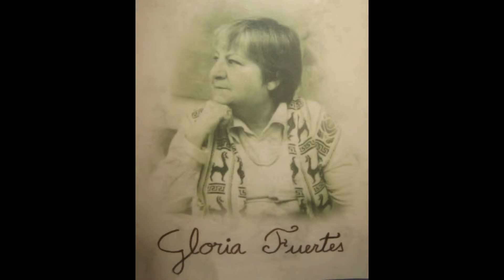Kayaloglou & Grigoreas - VILLANCICO - (Paco Ibañez-Gloria Fuertes)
Producer: Manos Hadjidakis (Sirius). Aliki Kayaloglou (song) & Kostas Grigoreas (clas. guitar). 2015 digital remastering by K. Grigoreas -"Carol", Paco Ibañez (music), Gloria Fuertes (lyrics) from Spain.  Guitar transcription by K. Grigoreas. Arranged by Nikos Kypourgos. Lyrics' translation in Greek by Agathi Dimitrouka. Album "Songs from Spain and Latin America".
Παραγωγός: Μάνος Χατζιδάκις (Σείριος), Αλίκη Καγιαλόγλου (τραγούδι) & Κώστας Γρηγορέας (κλασ. κιθάρα). Ψηφιακή επανεπεξεργασία το 2015 από τον Κ. Γρηγορέα. "Κάλαντα", τραγούδι από την Ισπανία των Paco Ibañez (μουσική), Gloria Fuertes (στίχοι). Μεταγραφή για κιθάρα: Κ. Γρηγορέας. Διασκευή: Νίκος Κυπουργός. Απόδοση των στίχων στα Ελληνικά: Αγαθή Δημητρούκα. Άλμπουμ "Τραγούδια από την Ισπανία και τη Λατινική Αμερική".